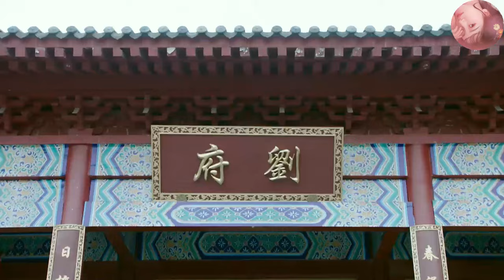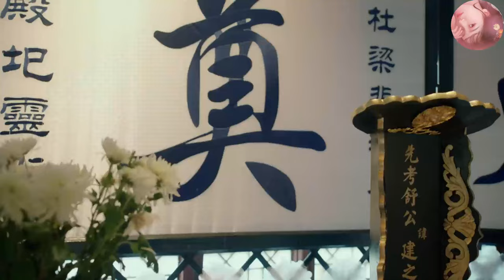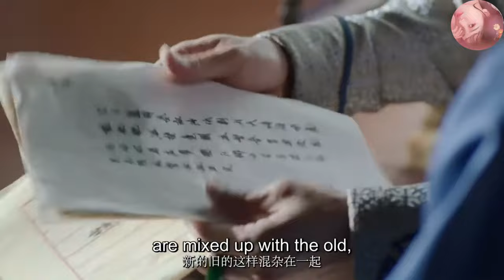【高分華語電影】狗官半夜截殺姑娘，不料她背後有大人物撐腰，一出場直接斬殺狗官！2024丨古裝 丨高清HD